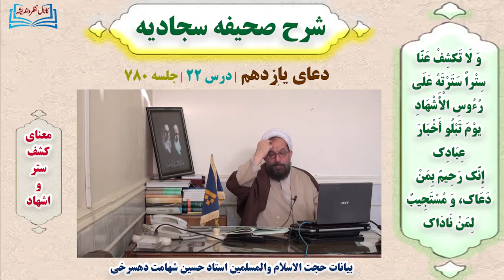شرح و تفسیر صحیفه سجادیه | درس ۲۲ | دعای یازدهم | جلسه ۷۸۰ | معنای کشف، ستر و اشهاد